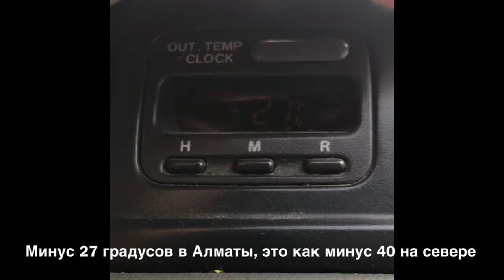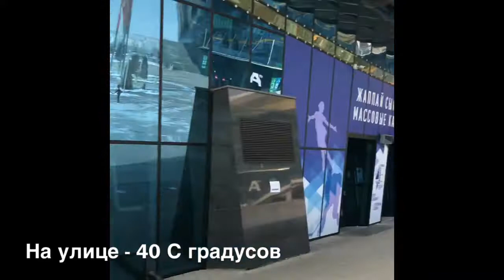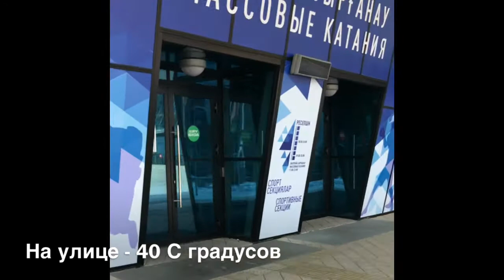Коньки АЛМАКА Алматы Арена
Алматы Арена